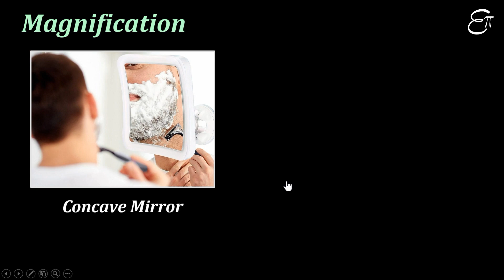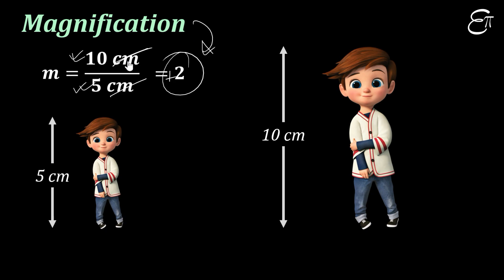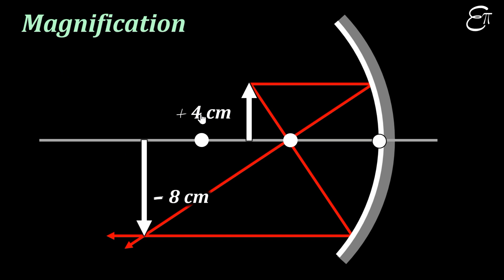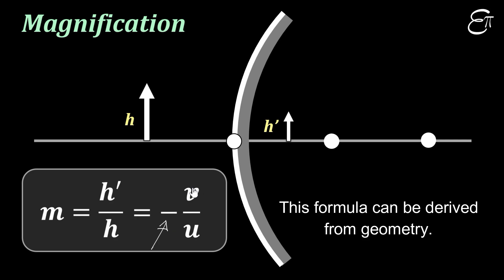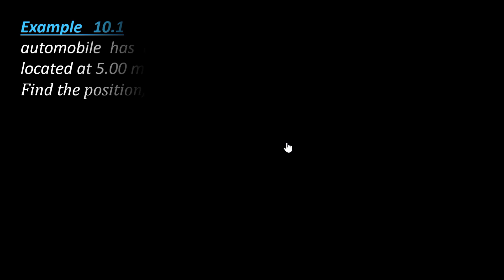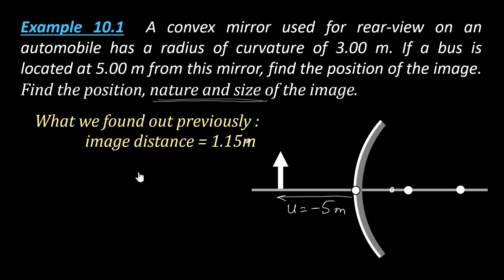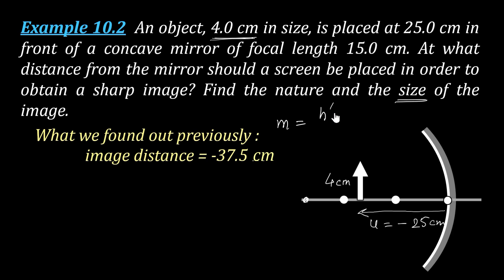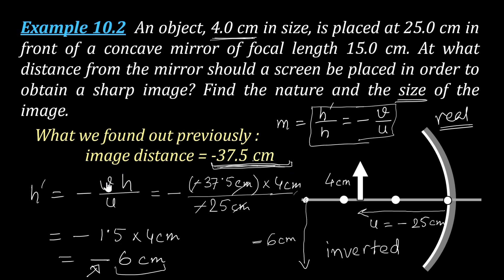Spherical Mirrors - 4 || MAGNIFICATION || in Hindi for Class 10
In this Physics video for Class 10 in Hindi we explained what the magnification by spherical mirrors is.

Magnification formula :   m = h'/h = -v/u

Here, h' is the height of the image, h is the height of the object, v is the image distance, u is the object distance.

While applying the magnification formula for spherical mirror we need to apply the sign convention for the reflection by spherical mirrors.

Sign convention :

(i) The object is always placed to the left of the mirror.
(ii) All distances parallel to the principal axis are measured from the pole of the mirror.
(iii) All the distances measured to the right of the pole are taken as positive.
(iv) All the distances measured to the left of the pole are taken as negative.
(v) Distances above or below are measured from the principal axis.
(vi) Distances above the principal axis are taken as positive.
(vii) Distances below the principal axis are taken as negative.

We also solved two numerical problems from NCERT.